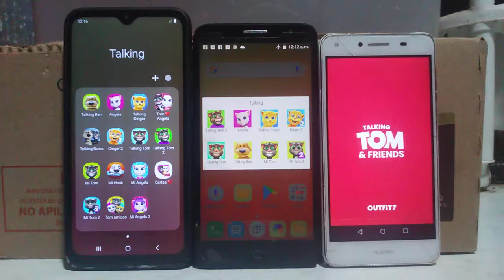My Talking Tom 2 vs My Talking Tom 2 vs My Talking Tom 2 Echo Gameplays for Kids